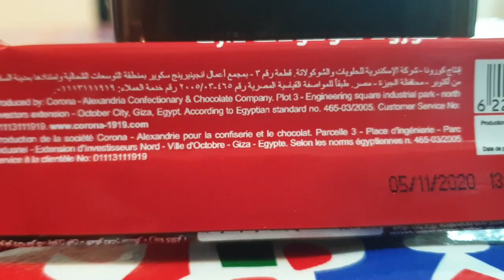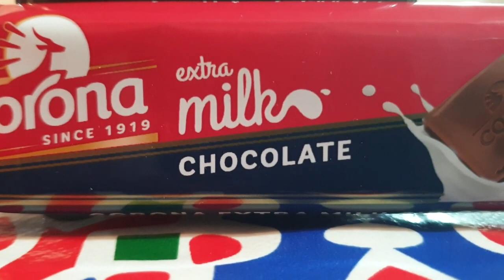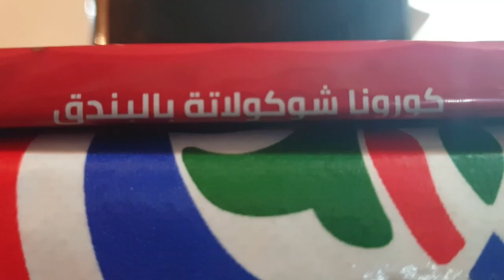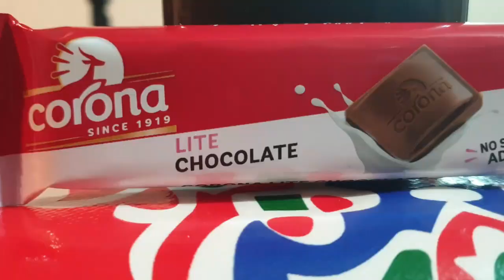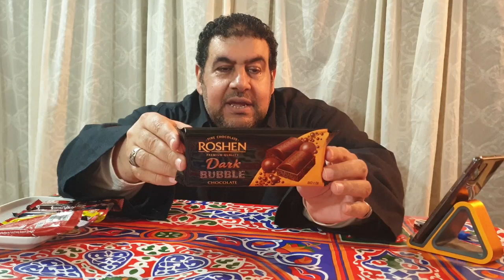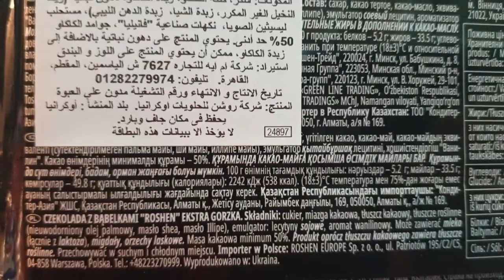احسن شوكولاته نشتريها هل كورنا the best chocolate we buy is corona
الاكيل احسن شوكلاتة نشتريها هل هي كابري the best chocolate we buy is it capr
الشوكلاته من أجمل
مزج مسحوق الكاكاو مع السكر وزبدة الكاكاو
ثلاث انواع رئيسية من الشيكولاتة
الشيكولاتة الداكنة
وشيكولاتة الحليب
والشوكولاته البيضاء
الشيكولاتة الداكنة تحتوي علي اعلي نسبة كاكاو وتعتبر بشكل عام اكثر انواع الشيكولاتة صحة
شيكولاتة الحليب تحتوي علي نسبة اقل من الكاكاو من الشوكلاته الداكنة
الشيكولاتة البيضاء لاتحتوي علي كاكاو وهي مصنعة من زبدة الكاكاو والسكر
فؤاد الشيكولاتة
تحسين المزاج . خفض الضغط .تحسين صحة القلب . تقليل خطر الاصابة بالسكتة الدماغية.  تحسين الذاكرة.  تقليل الإجهاد.

القناة تهتم نقل الوعي كل مايخص الاكل والشرب والطبخ محليا وعالميا ولكم كل الشكر والتحية
وايضا
نهتم بالطبخ لان الطبخ اكثر من مجرد وصفات او اطعمة  تقدم علي مائدة الطعام اراه عالما مختلفا مرتبطا بالفن والثقافة والترفية الانسان يري الاكل بعينة قبل ان يتناولة ونهتم ايضا بكل مايمتد بصلة للطعام بكل انواعة مطبوخ طازج او معلب وغيرة